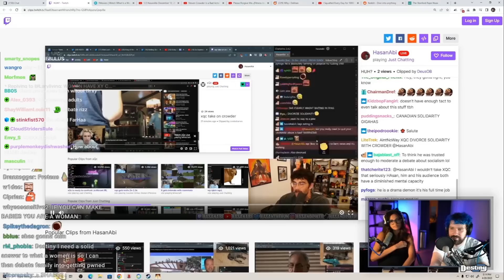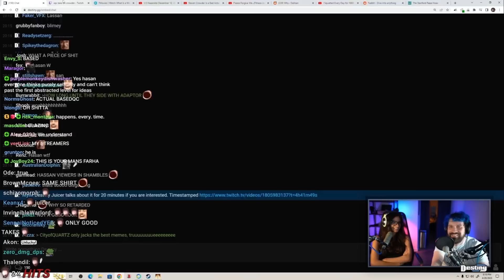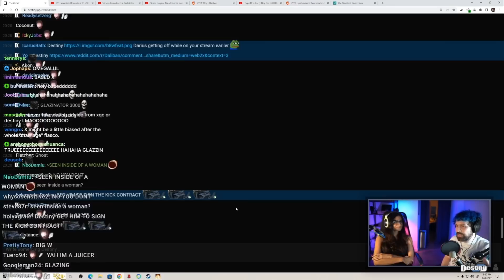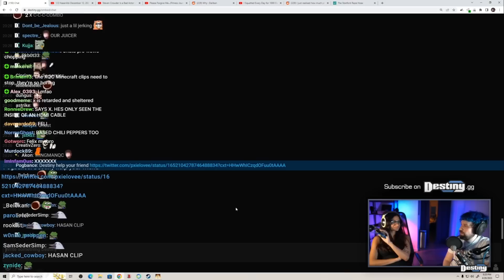xQc Gets Called Out By Hasan And Viewers For Giving Destiny’s Steven Crowder Take